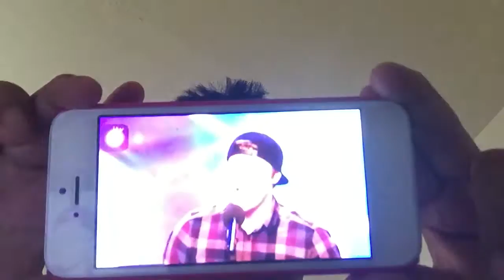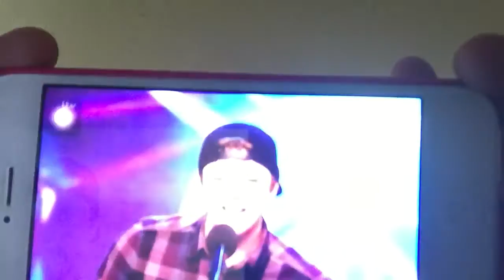My top 3 fans